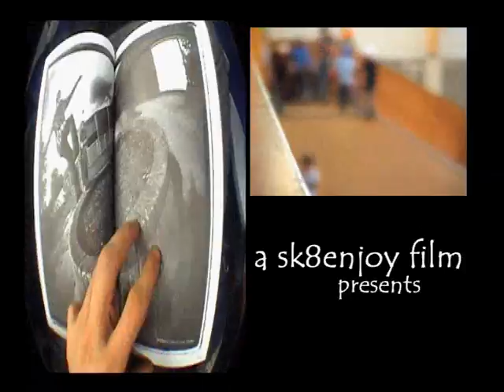MVM FILMS - COUPE DE FRANCE LE MANS 2009 ©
Skater : Adrien Bulard, Jonathan Jean Philippe, Moises Wilhelm, Pierre Delacrose, Julien Mérour, Oscar Candon.
Thanks to : Paris Skante Culture & Rémy Walter.